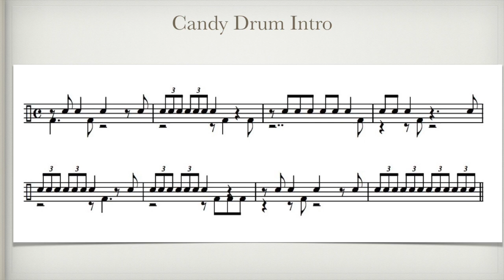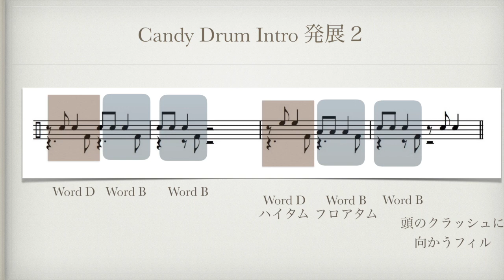アートテイラー「キャンディ」［リーモーガンのアルバム］のイントロドラムソロ解説 Lee Morgan Candy drum intro by Art Taylor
アートテイラーの有名なドラムイントロを解説しました。
ドラムソロのコツ１−４をマスターしていれば、簡単にできる内容です。ただ、アートテイラーは音色が素晴らしくてなかなか真似できないのですが笑、、、
フレーズの広げ方も解説しています。
曲で解説する。ドラムのコツメールマガジンやってます。
I explain how to play like Art Taylor drum solo in Candy which Lee Morgan's Album.
It made from some vocabulary. So if you understand my drum solo theory 1-4, you can play it easily.
But it sounds great.